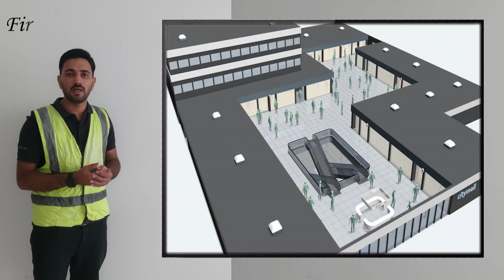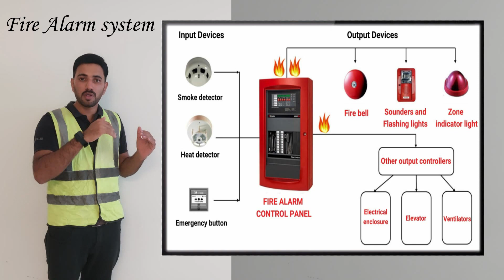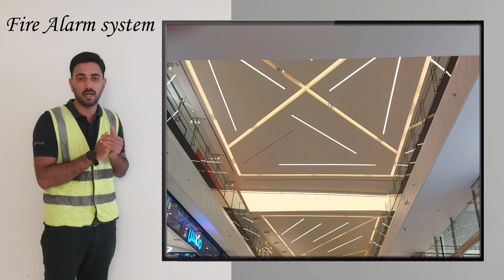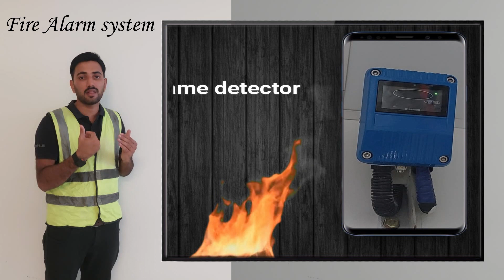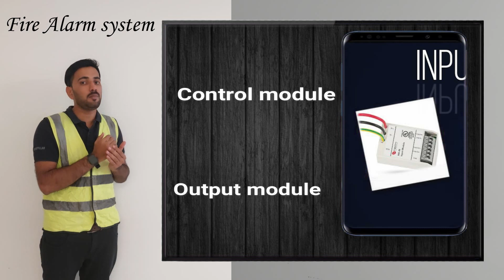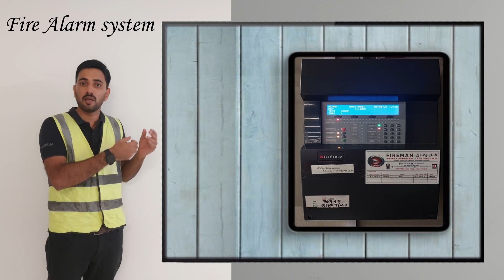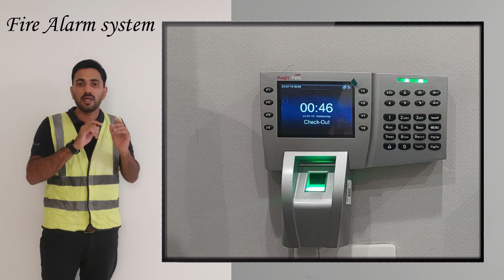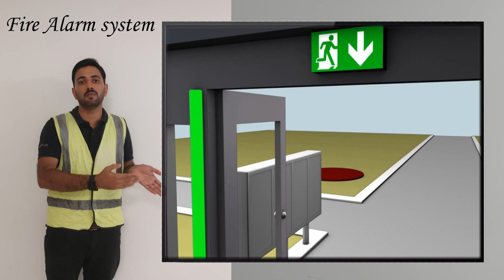What is Fire Alarm System../Fire Alarm System Malayalam/എന്താണ് ഫയർ അലാറം സിസ്റ്റം.അറിയേണ്ടതെല്ലാം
എന്താണ് ഫയർ അലാറം സിസ്റ്റം എന്നും ഫയർ അലാറം സിസ്റ്റം എങ്ങിനെ ആണ് വർക്ക് ചെയ്യുന്നത് എന്നും. ഈ സിസ്റ്റം ഏതൊക്ക രീതിയിൽ ആണ്  പ്രൊട്ടക്ഷൻ  നൽകുന്നത് എന്നും മനസ്സിലാക്കാൻ വേണ്ടിയുള്ള മലയാളം ട്രെയിനിങ്ങ്  വീഡിയോ..